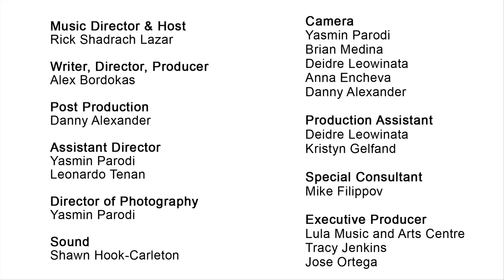Bells, Shakers for GBE's Maracatu Rhythm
In which Rick explains the bell (gonguê), shaker (ganzá, chocalho and abê, agbê, or shekere), and repenique patterns for GBE's version of maracatu de baque virado.

Our video online lessons are brought to you through the support of Steve's Music Store and Contemporanea Drums.

Bringing together Toronto's top Brazilian drum troupes and YOU for a special performance at Dundas West Fest on Saturday June 6. All you have to do is have (or make, borrow, or rent) an instrument, learn the parts and come to two rehearsals. Video Lessons are online from now 'till June 6.

Not a drummer? You can still dance, march in a costume or volunteer in the parade.